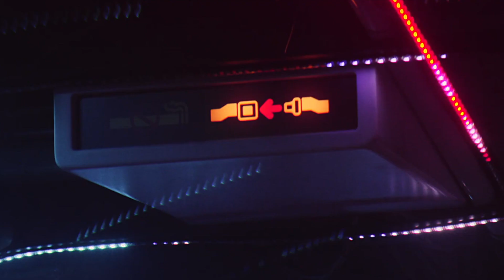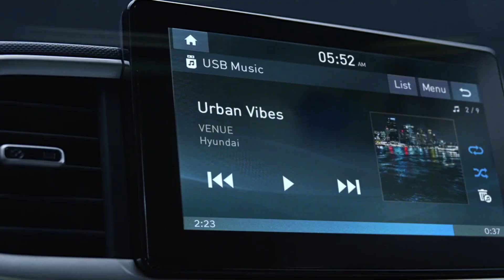Hyundai VENUE | Urban Vibes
UrbanVibes​ has landed! Hyundai SUV family welcomes the All-New VENUE​. Welcome to the family. Tell us your favorite thing about the new VENUE in the comments! Be with us at CarAssure